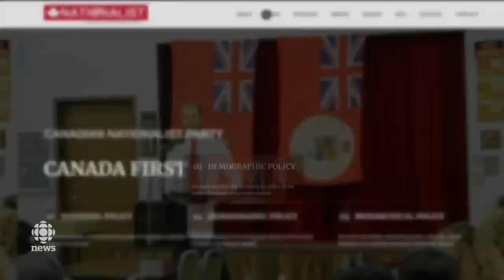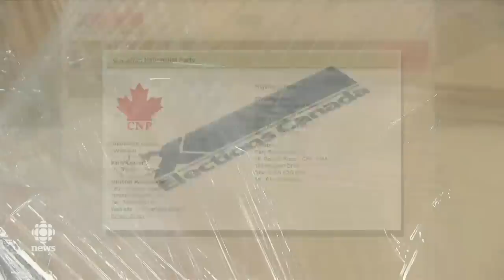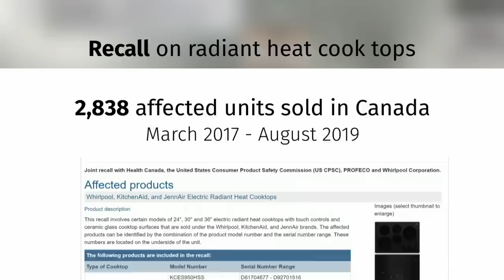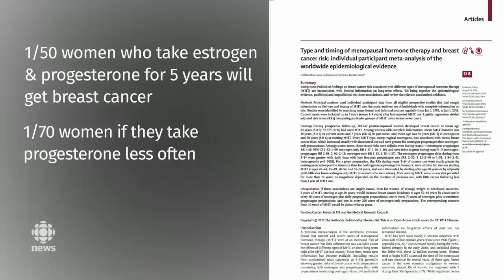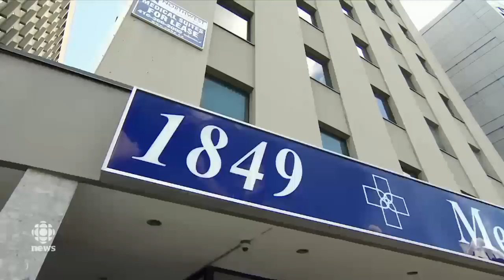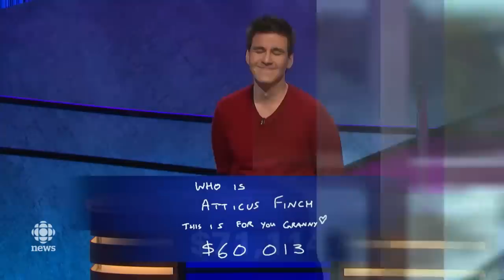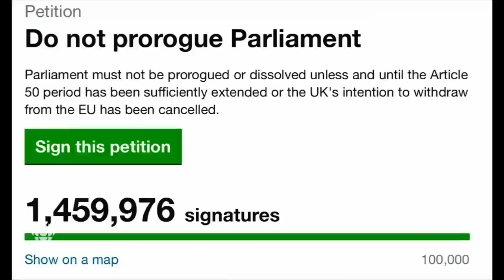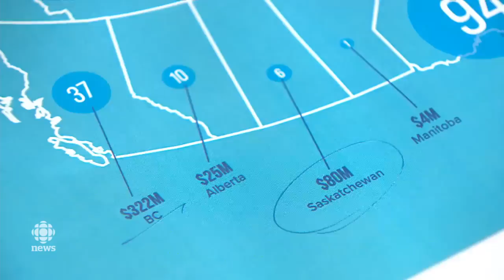The National for Thursday, August 29, 2019 — Community Mourns, Scheer Social Issues, Urban Allergies